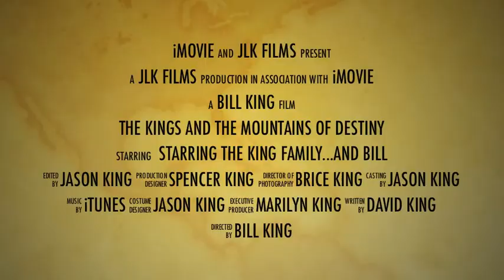Ski Trip Vail Trailer.m4v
Vail Ski Trip with Uncle Bill